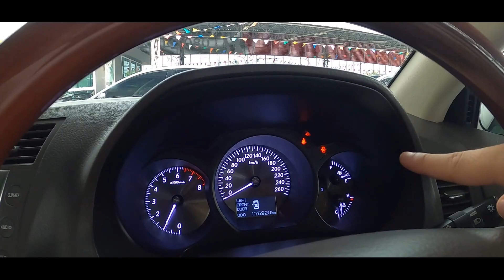รถหรูมือสอง Lexus GS300 3.0 ปี 2009 สวยงาม ราคาถูก เครื่องแน่น สภาพดี ใช้ได้ชั่วลูกชั่วหลาน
รถหรูมือสอง Lexus GS300 3.0 ปี 2009 สวยงาม ราคาถูก เครื่องแน่น สภาพดี ใช้ได้ชั่วลูกชั่วหลาน ท๊อปสุดปี 2009 พร้อมออฟชั่นภายในจัดเต็มแบบสุดๆ กับ Lexus GS300 3.0 (ปี 2009 ) Luxury Sedan AT ราคา 729,000 บาท

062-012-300 พัตเตอร์

(00:28) Lexus GS300 3.0 (ปี 2009 ) Luxury Sedan AT ราคา 729,000 บาท
(00:45) รายละเอียดเกี่ยวกับรถ / จัดไฟแนนซ์ / ค่างวด / ดอกเบี้ย / อื่นๆ